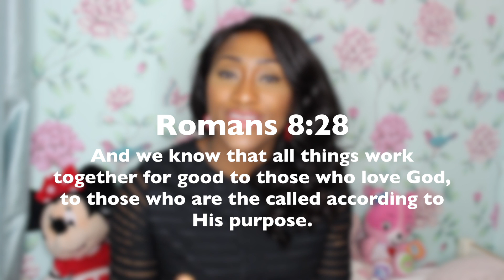LIFE UPDATE | TESTIMONY + BALANCING MARRIAGE, MOTHERHOOD, CAREER + SCHOOL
FYI: I'm taking a mini youtube break due to exams.  The next vlog will be up on 22/6/17.

It's long so here are the timestamps:
0:37 = Career
2:31 = School
6:27 = Balancing Marriage + Motherhood + Career/School + Youtube
12:25 = Youtube expecations vs real life
14:34 = Testimony & quitting my job

Today is a chatty life update video covering some of the questions I get asked. I'm also excited to share my testimony and I hope this truly encourages you to walk by faith!
With love,
Bibiana xx

ABOUT ME
Hi my name is Bibiana (aka Bibi) I'm a wife and working mum to 3.
Here I share my day to day life, encouragement, favourite products and my journey of faith, marriage and motherhood with a young growing family.